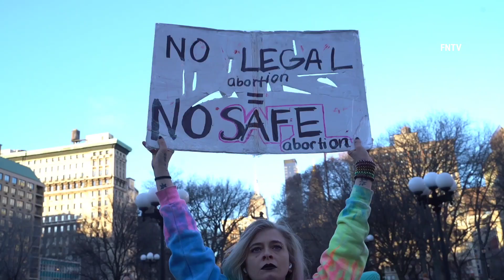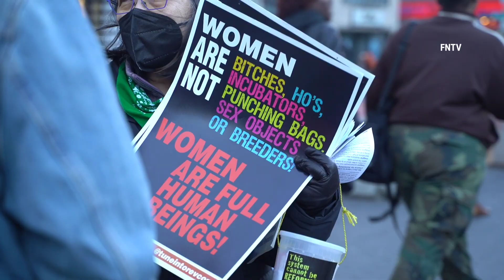Woman's day/Abortion Rights Rally in USQ NYC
March 8 2023 MANHATTAN, New York - International Women's Day Rally for Abortion Rights was held in Union Square, New York city.

 Crowd gathered to express their disapproval of expected ruling banning the sale of Mifeprestol, a drug that can be used for abortion